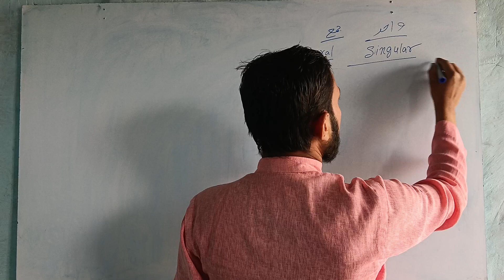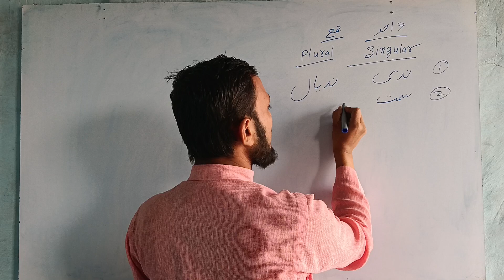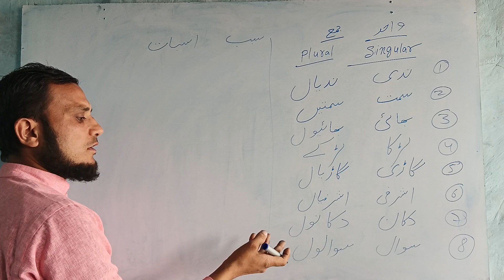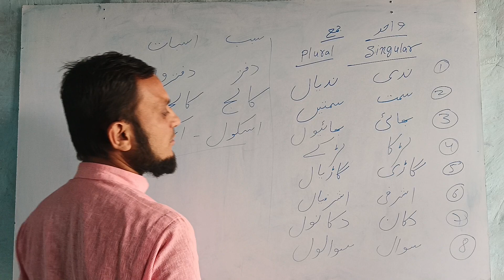February 22, 2024